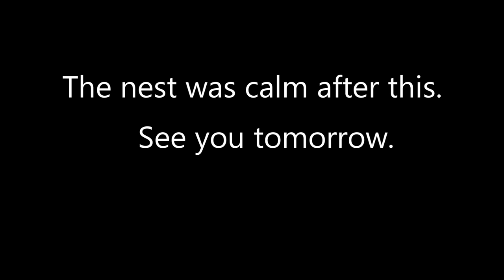Doves Care for the Young - Day01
The Dove parents taking care of their babies